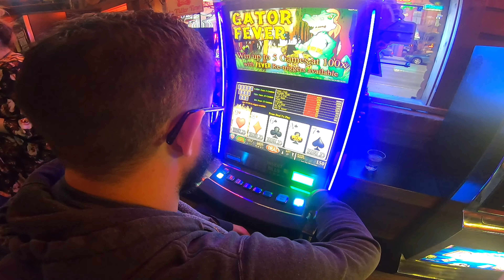Matt Frank's Montana Bachelor Party